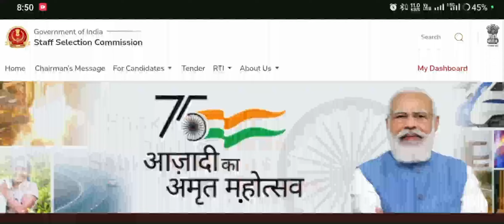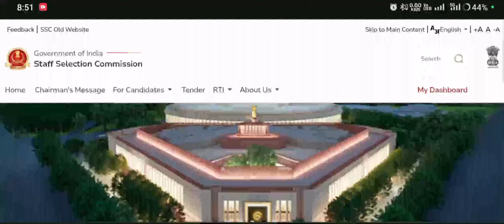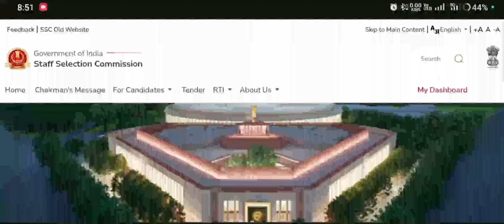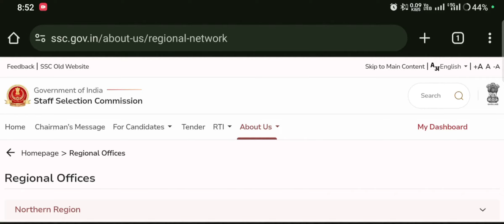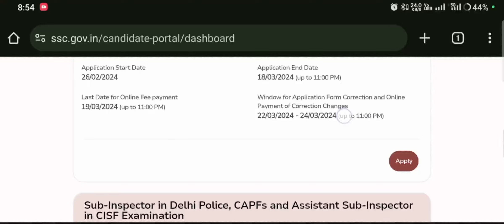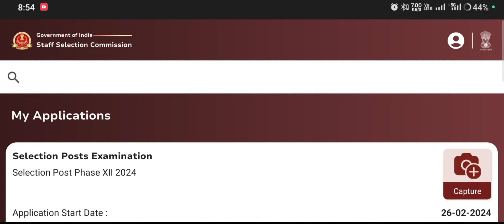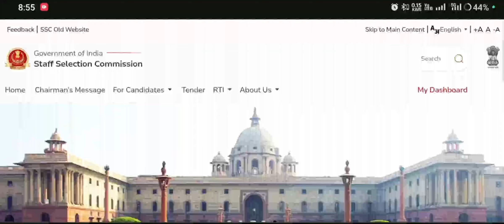Ssc Login, Invalid, Error Problem |😢 Ssc OTR Problem 2024 | Invalid Credentials Ssc | Ssc New App